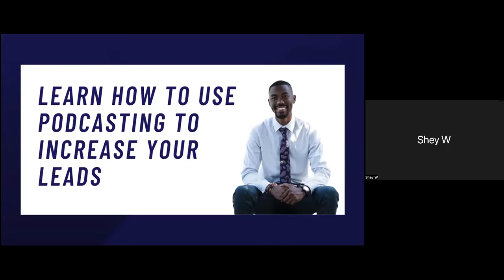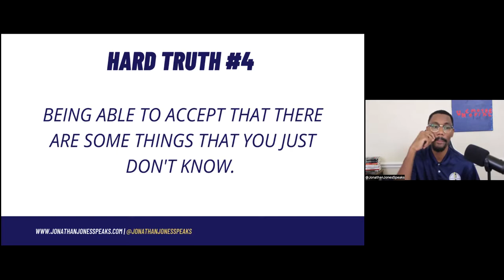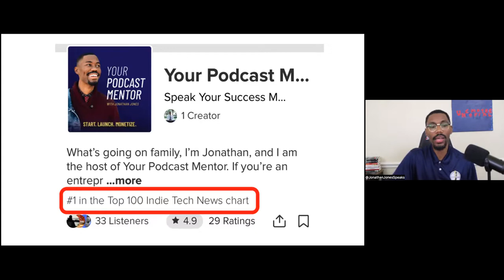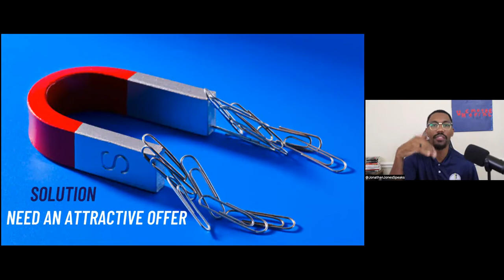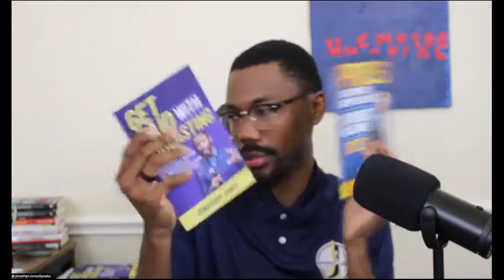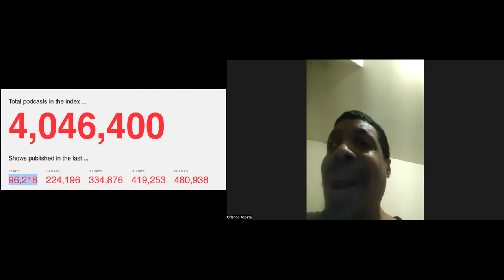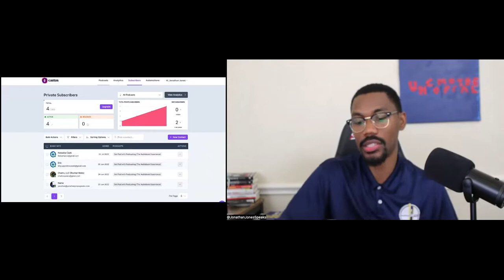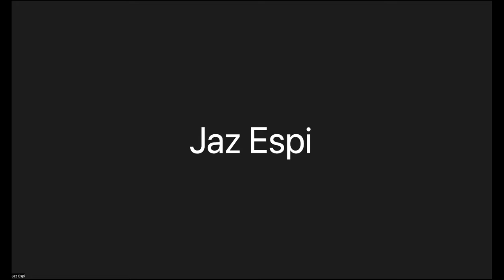How to Make Money Podcasting In 2024 (For Beginners) | Jonathan Jones Speaks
In this video, we dive into the world of podcasting and learn the ropes of monetization. Whether you're a podcasting novice or looking to elevate your current show, this comprehensive guide is tailored for you. We'll walk you through the essential steps, from choosing the right niche to building a dedicated audience and implementing effective monetization strategies. Explore the latest trends and opportunities in the podcasting landscape, ensuring you're equipped with the knowledge to turn your passion into a lucrative venture. Don't miss out on this invaluable resource for beginners – hit play now and embark on your journey to make money podcasting in 2024!

Remember, knowledge is the key to securing your financial future, and we're here to help you every step of the way. 💼💡

TIMESTAMP:

00:00:00 - Introduction
00:01:07 - Jonathan shares his Win
00:05:41 - Imagine what life looks like with a podcast
00:11:30 - Hard truths you must be aware of
00:13:04 - Client Story
00:17:17 - Old way of Establishing Authority
00:19:18 - Benefit of you having a Podcast
00:20:04 - Process to starting a podcast
00:27:48 - Interview your Audience
00:28:41 - 4P Strategy
00:30:02 - Sales Hacking
00:32:23 - Q & A
01:16:57 - OUTRO